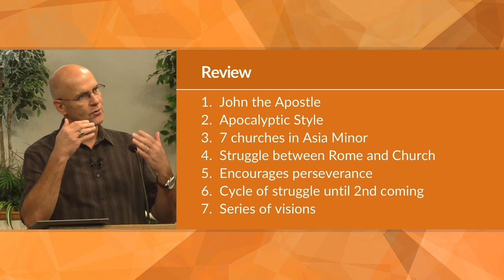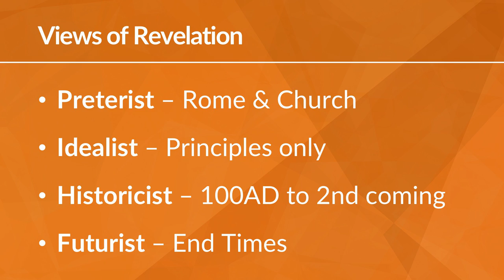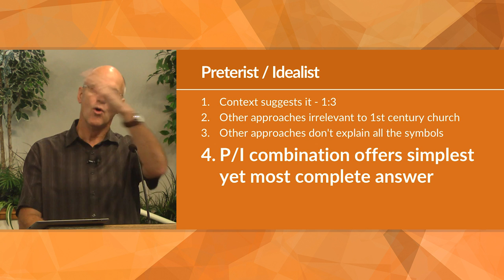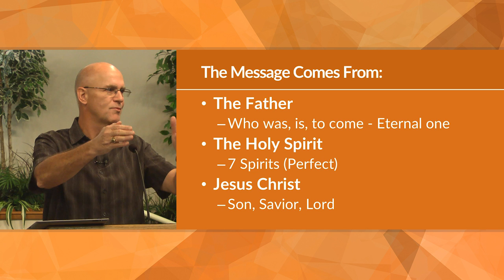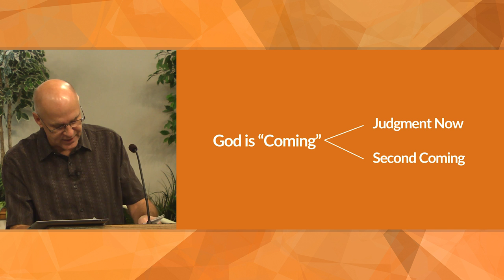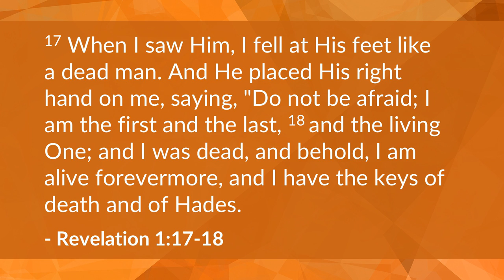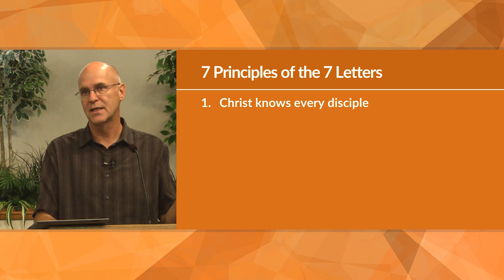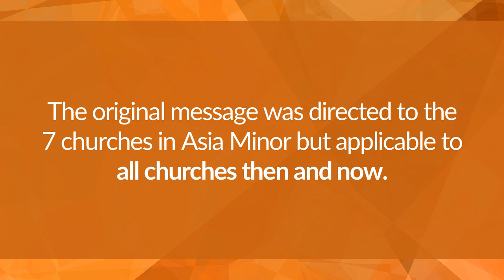Interpretations of Revelation (Revelation 1-3) – Mike Mazzalongo | BibleTalk.tv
This lesson reviews the 4 major interpretations given by scholars as to the meaning of the book of Revelation. (Revelation 1, Revelation 2, Revelation 3)